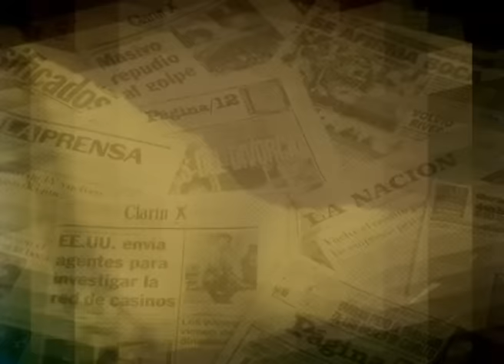Macri sobre la candidatura de su mujer y su segundo mandato